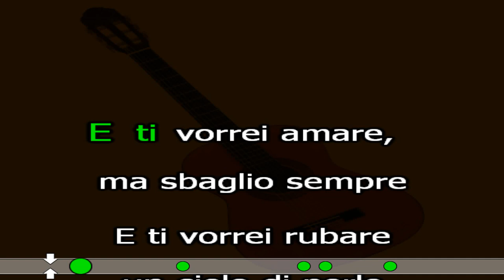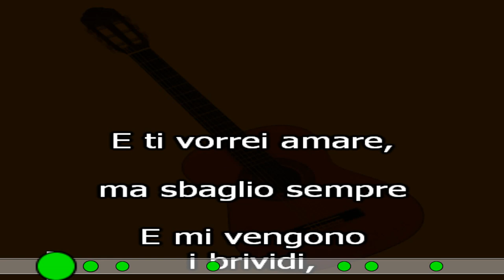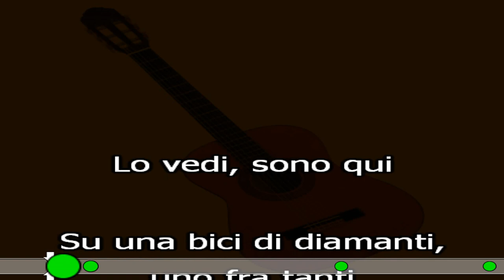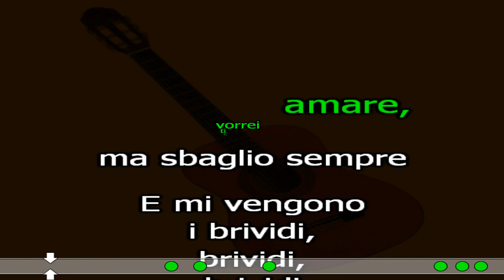Brividi KARAOKE Chitarra da spiaggia Blanco e Mahmood cover con testo base musicale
Brividi
Blanco e Mahmood
KARAOKE cover
Chitarra da spiaggia